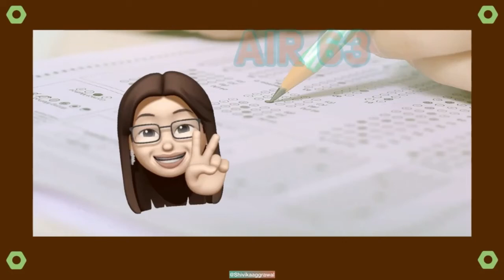GATE RESULT IS OUT📝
GATE2021 exam was very special for me as for the first time it was being conducted in 6 subjects of Humanities and Social Sciences.

Congratulations to those who succeeded. All the Best who will appear for the exam next year with more vigour.

The candidates can check the result through the official website– gate.iitb.ac.in